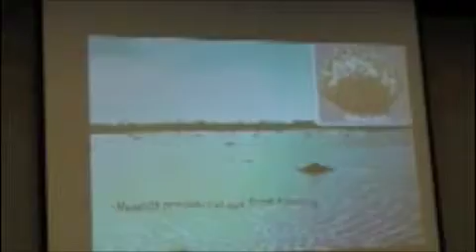Check Out These Fire Ant Mounds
North Carolina State University professor Ed Vargo discusses why red imported fire ants build mounds. Vargo spoke to nearly 700 PMPs at the North Carolina Pest Control Technicians School put together by the North Carolina Pest Management Association.